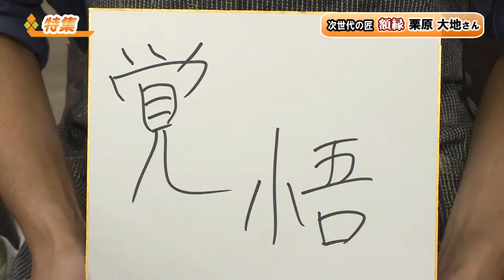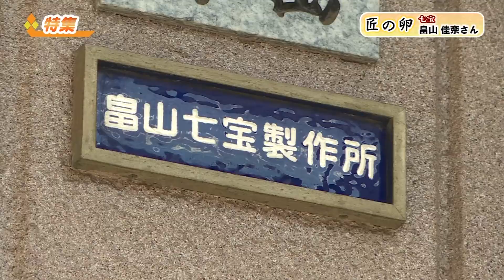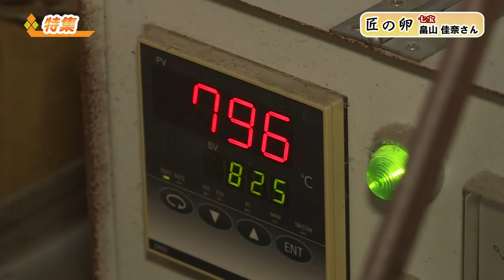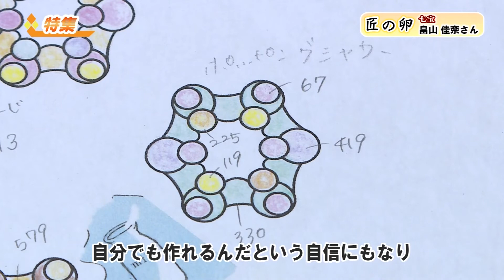特集「次世代の匠 第3弾」